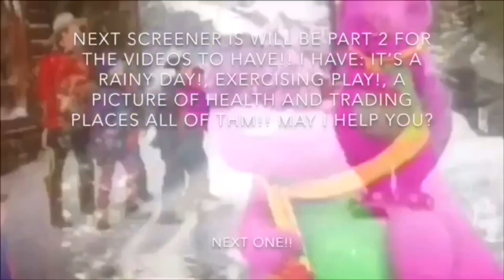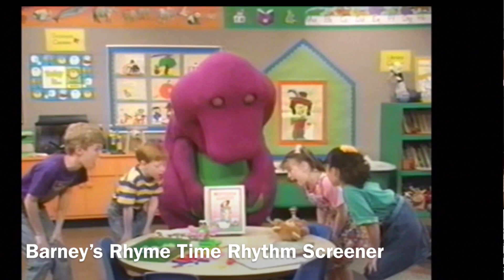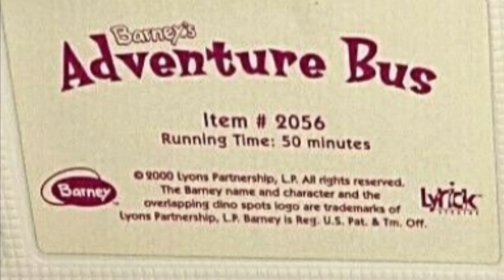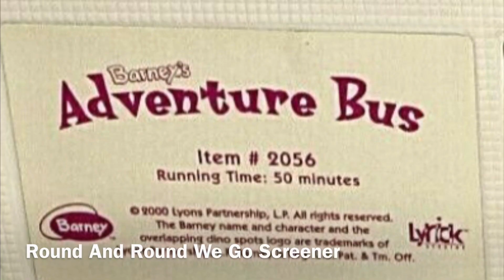My Collection Of Screening VHS (Will Be Here!!!) (24 More screener version)